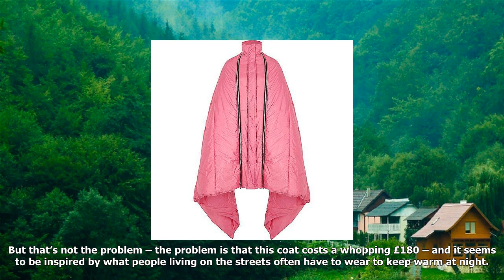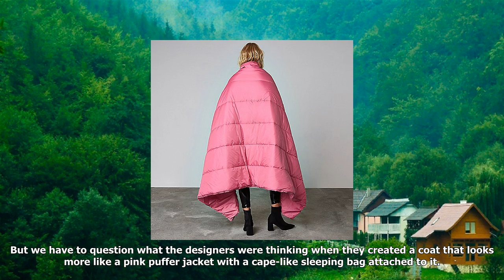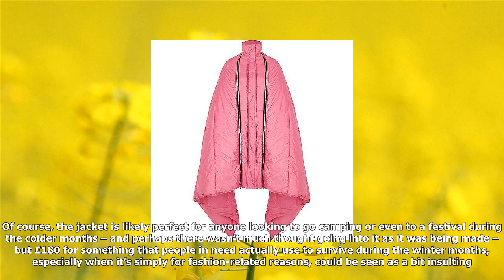River island is selling a £180 sleeping bag coat and fashion has gone too far